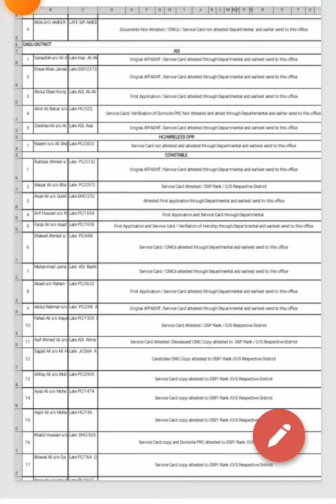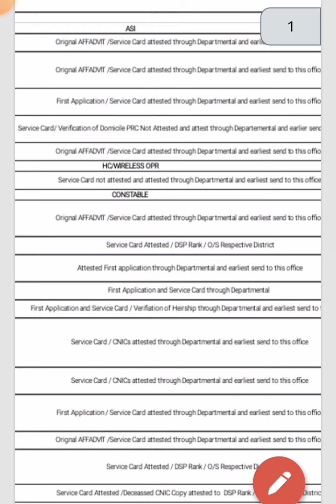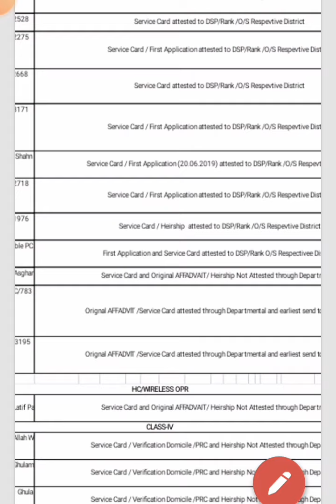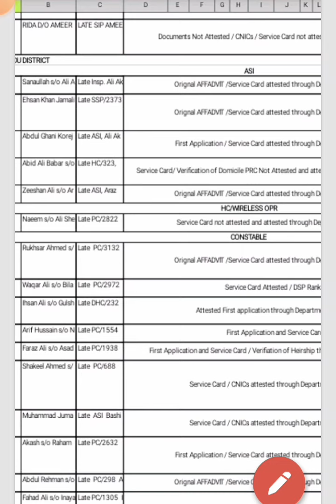OBJECTIONS FILES Candiates Deceased Quota Sindh